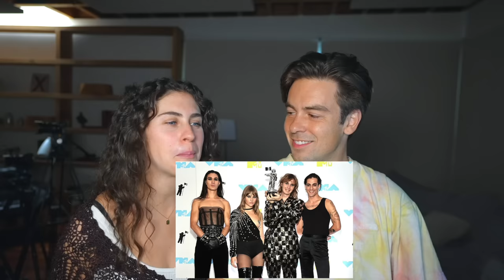VMAs 2022 Fashion Review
Fashionistas doing what we do best.

Listen on Amazon